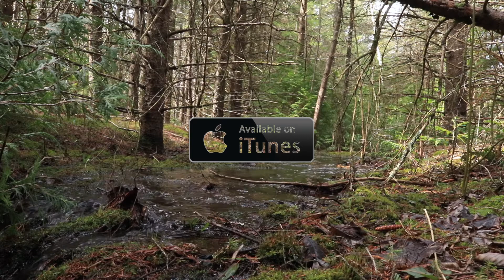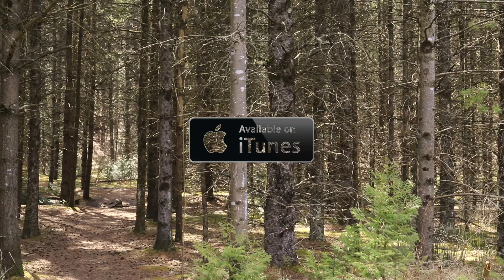PANIC! How I Dealt With It - TAPP #102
MY PROGRAM

On this episode, I talk about panic attacks and my past experiences going through these terrible events. There are right ways and wrong ways to handle panic attacks. The wrong way? Leaving the environment your in when you feel panic. The right way? Remain in the environment until your anxiety lessons. I go over why this is true and more on this podcast episode.